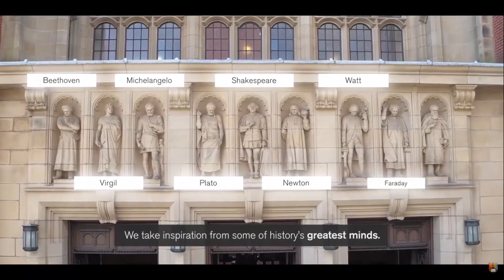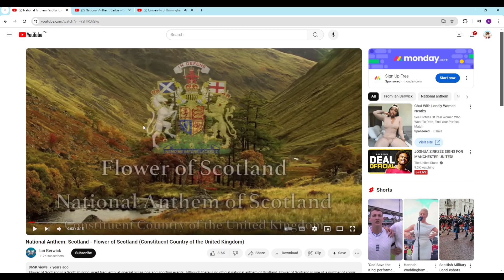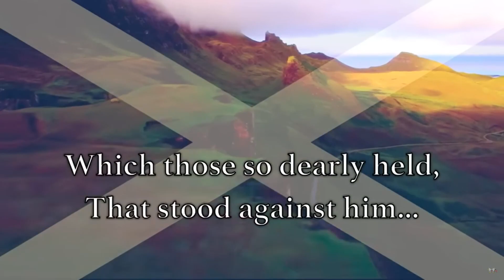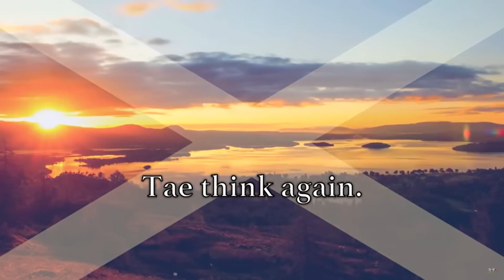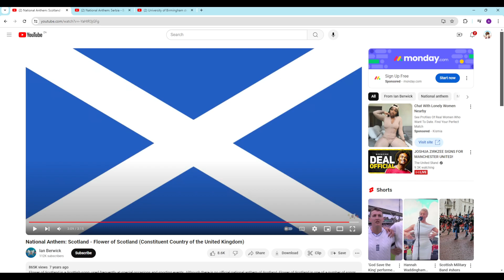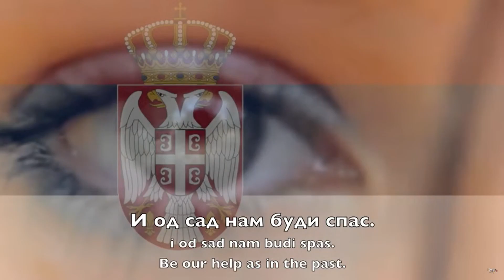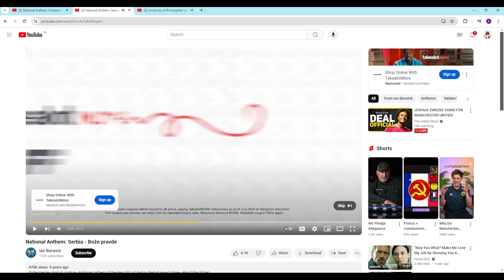World Chess League Finals 3rd place playoff and Final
CHess club Politika DO it AGAIN watch the drama -- Watch live